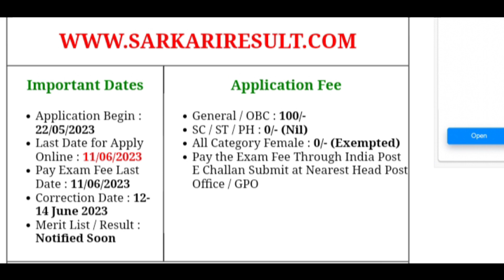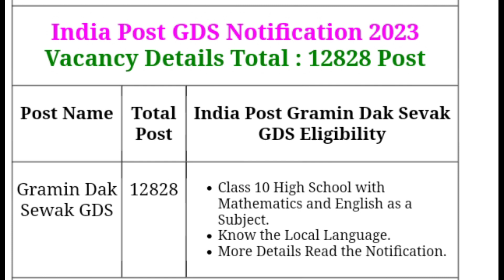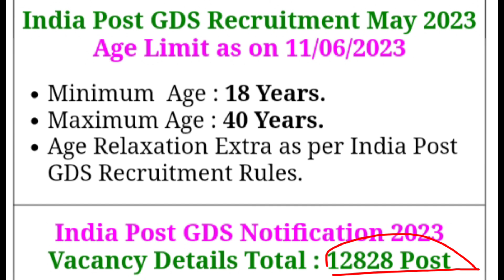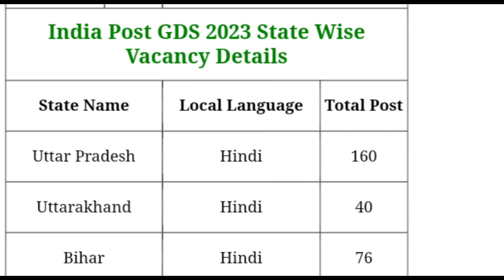ग्रामीण डाक सेवक GDS बंपर भर्ती।। केवल हाईस्कूल पास वालों के लिए ## full information